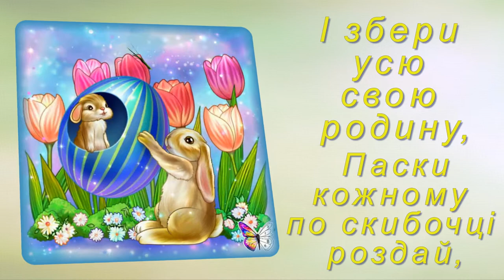З Великоднем!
Великодні вітання з Пасхою потішать ваших друзів та рідних! Привітайте їх зі світлим святом Воскресіння Христового.